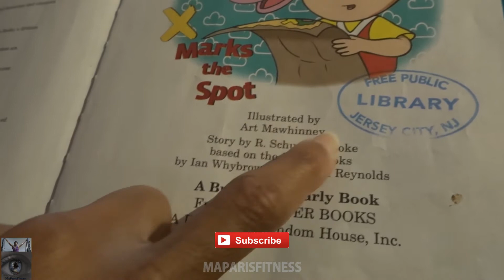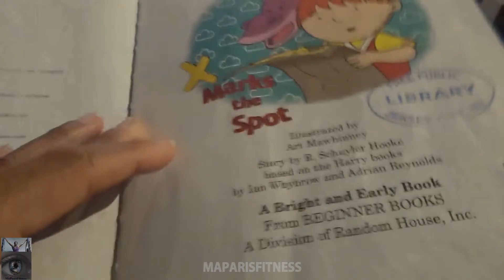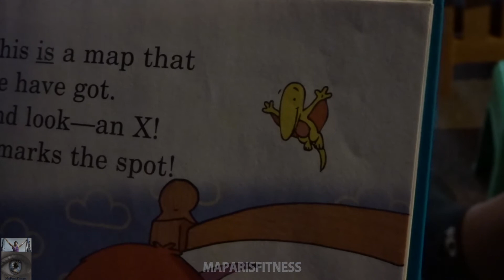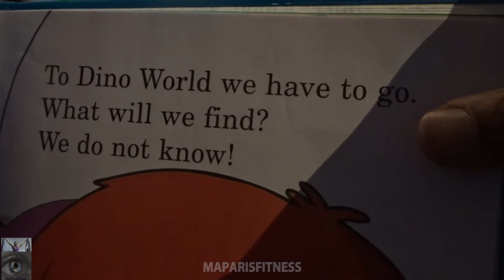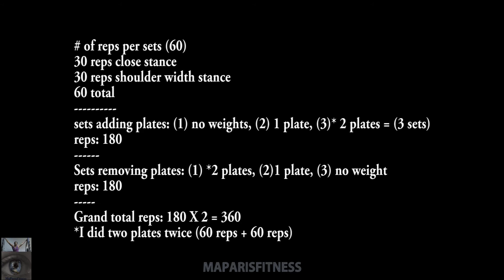I did the exercise I discussed yesterday's vlog | My new craving | sciatica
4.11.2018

Today is one of those days when I don't have the motivation to go to the gym, but I push myself to go and do ANYTHING.
When I know ahead of time how my schedule would be, especially when I know I would miss a gym session, I try to make for the possible missing days ahead of time.
In the gym, I did whatever came to mind and whatever my body was able to do.

maparisfitness